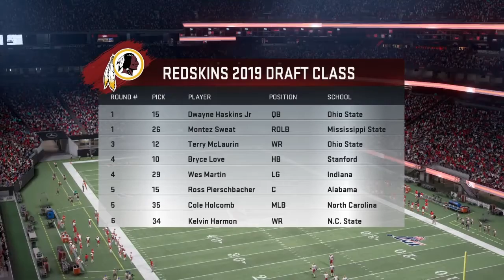Introduction to the team | Madden 20 Washington Redskins Franchise Ep. 1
Hey guys I am back on YT I hope you guys enjoy this video